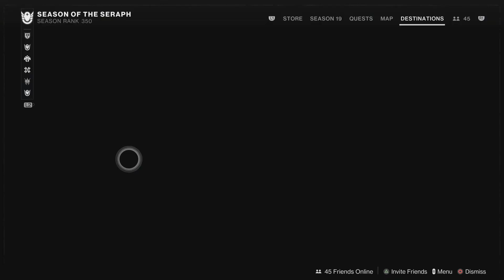Destiny 2_20230220122645